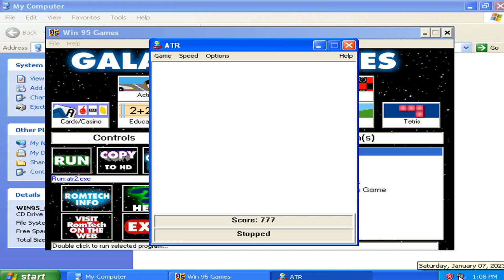Avoid The Rocks 2 v1.00r - Attempted Run 013 (1996 AnvilForge Games)